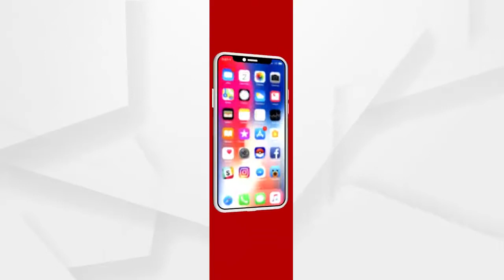ସୁରଙ୍କ କରୋନା ଟିପ୍ପଣୀ...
ସୁରଙ୍କ କରୋନା ଟିପ୍ପଣୀ...କରୋନା ସଂକ୍ରମଣକୁ ରୋକିବ ପିଆଜ ଏବଂ ରସୁଣ...